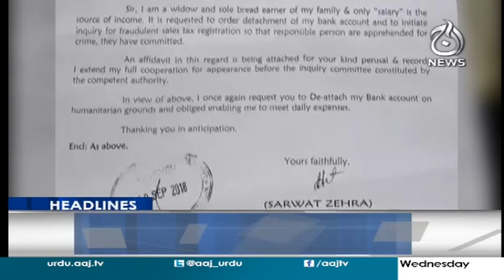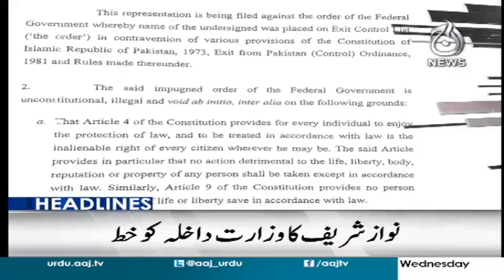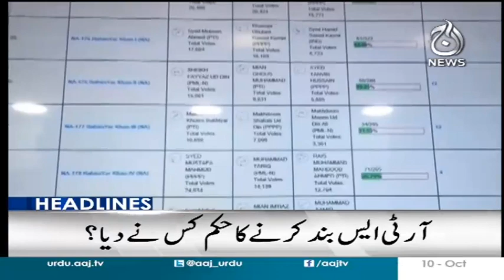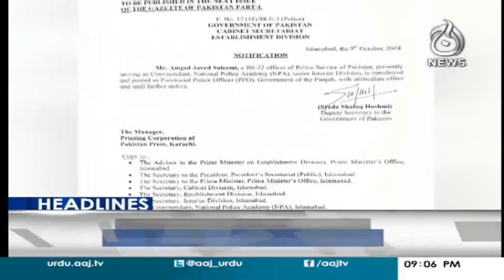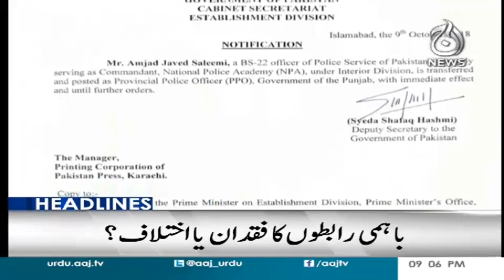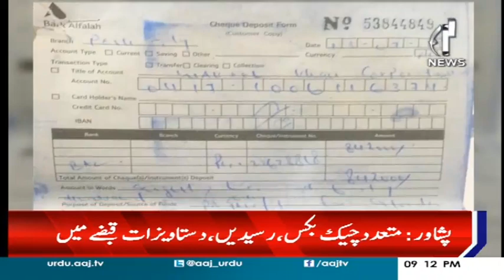Headline & Bulletin 9 PM | 10 October 2018 | Aaj News